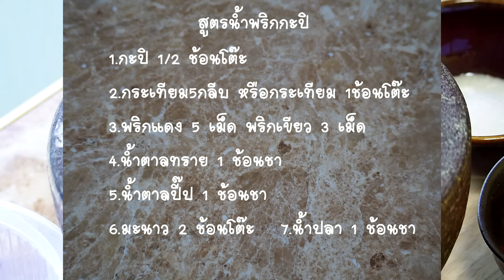ตำน้ำพริกกะปิให้อร่อย พร้อมเคล็ดลับตำให้ดูน่ากิน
น้ำพริกกะปิ
กะปิ 1/2 ช้อนโต๊ะ
กระเทียม 5 กลีบ
พริกแดง5 เม็ด
พริกขี้หนูเขียว3เม็ด
น้ำตาลทราย1 ช้อนชา
น้ำตาลปี๊ป 1 ช้อนชา
มะนาว 2 ช้อนโต๊ะ
น้ำปลา 1 ช้อนชา
ผงชูรส นิดหน่อย